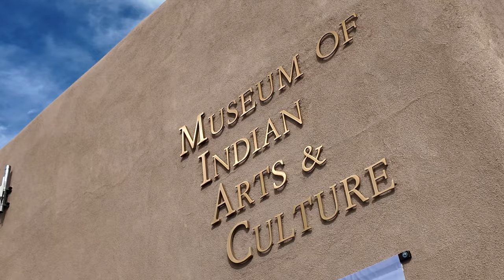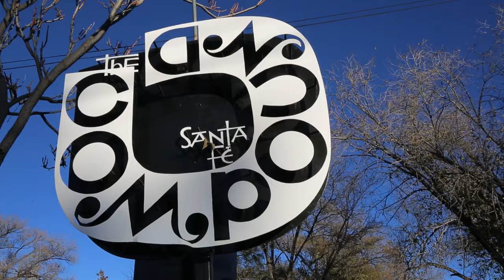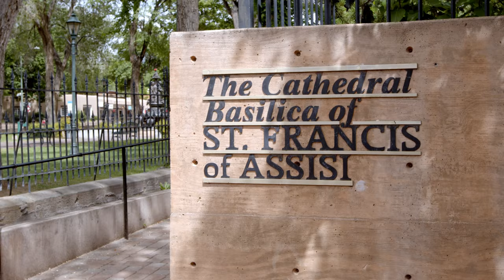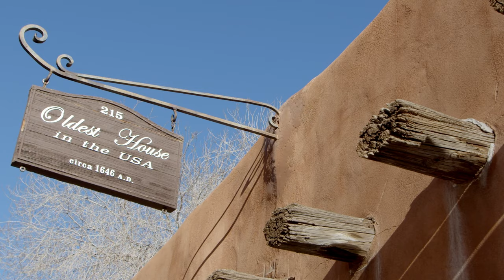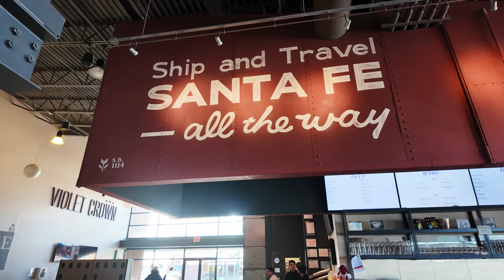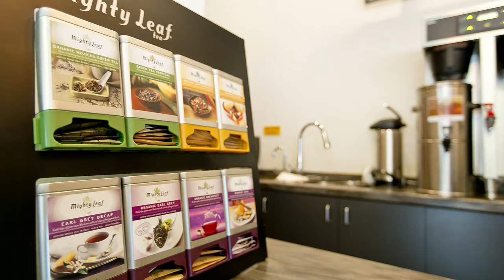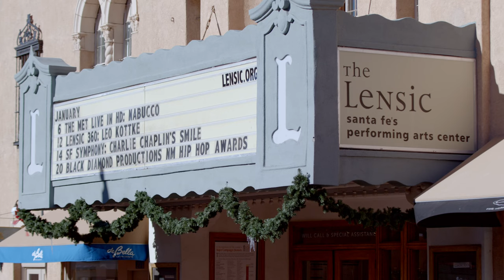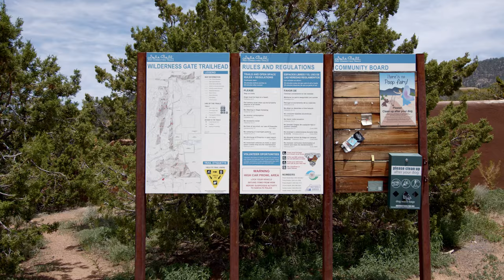20 BEST Things To Do In Santa Fe New Mexico in 2024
20 Things to do in Santa Fe New Mexico presented by the Tercero brother's. Listed in no particular order, we love all of them!  Are these the only 20 things to do in Santa Fe?? Heck no! Santa Fe is jam packed with interesting things to see, eat, drink & experience. But we rounded it off at 20 being that this video is nearly 45 minutes long! But there's so much to share about the City Different. What are YOUR favorite things to do in Santa Fe? Share with us in the comments!

We LOVE living in Santa Fe, and we want to share everything we know and enjoy about our hometown. If you're thinking about moving to Santa Fe, this video will help give you an idea of things to do, see, eat and drink while visiting Santa Fe.

00:00 Introduction
01:29 #1 - Santa Fe Plaza
03:20 #2 - Visit the museums in Santa Fe
05:21 #3 - Meow Wolf
07:16 #4 - Stroll down Canyon Road
08:58 #5 - Music at the Santa Fe Opera
11:23 #6 - Cathedral Basillica & Loretto Chapel
15:17 #7 - The Oldest House in Santa Fe
16:50 #8 - Santa Fe Railyard District
19:30 #9 - El Rancho de las Golandrinas
21:24 #10 - The Margarita Trail
23:10 #11 - Ski Santa Fe
25:03 #12 - Santa Fe Farmers Market
26:43 #13 - Fiestas de Santa Fe
28:31 #14 - Zozobra - Burn him! Burn him!
30:50 #15 - Spanish Art Market
32:43 #16 - Santa Fe Indian Market
34:26 #17 - The Lensic Performing Arts Center
36:42 #18 - Cross of the Martyrs
38:53 #19 - Dale Ball Trail system
40:50 #20 - Santa Fe Wine & Chile Fiesta
42:20 Let us be your guide in Santa Fe!

In this video, we are going to cruise through the Santa fe plaza, talk about all the amazing museums, introduce Meow Wolf, take a stroll down Canyon Road, visit the Santa Fe Opera, explore The Cathedral Basilica of Saint Francis of Assisi & The Loretto Chapel, dig into the history of the oldest house in Santa Fe, enjoy the Railyard District, travel out to El Rancho de las Golandrinas, drink as many margaritas as possible along the famous Margarita Trail, go get some fresh powder up at Ski Santa Fe, buy some of the freshest produce anywhere at the Santa Fe Farmer's Market, attend Fiestas de Santa Fe, watch the burning of old man gloom, Zozobra, take in the famous art markets, Spanish and Indian art market, catch a show at the Lensic Performing arts center, walk up and enjoy the views from the Cross of the Martyrs, hike along the Dale Ball Trails, and enjoy the best food and wine on the planet at the Santa Fe Wine and Chile Festival.

So many amazing experiences to share, enjoy and tell us what you're most looking forward to when visiting Santa Fe.

Ready to start the conversation about moving to Santa Fe, New Mexico?  Click the link below to schedule your private Zoom video call with a member of our team to learn more about The City Different.

📲 We specialize in helping people become locals of Santa Fe, New Mexico and we ABSOLUTELY love it! If you are moving or relocating here to Santa Fe, New Mexico, we can make that transition so much easier on you!!

Tercero Agency with Keller Williams Santa Fe
📲 Call/Text Direct at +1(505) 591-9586